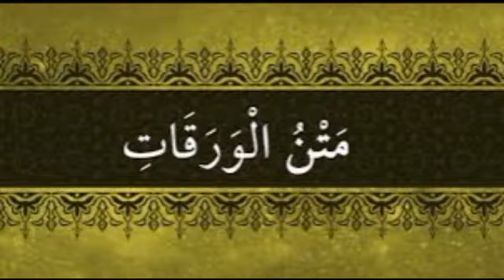Seyda Prof Dr. Halil Çiçek, el-Varakat, 3.Ders: Usul-u fıkhın babları, Kelamda Hakikat ve Mecaz